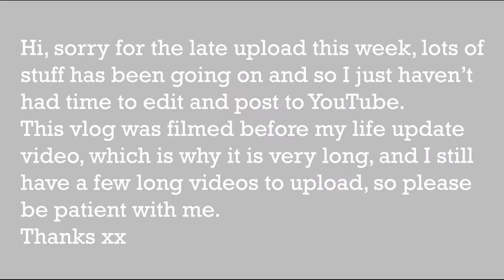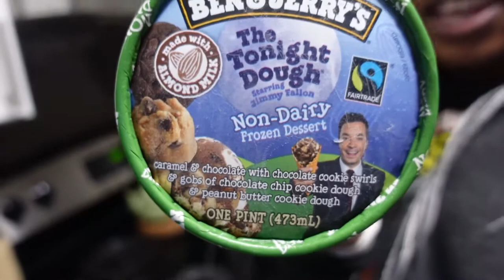MY INTERNALIZED FAT PHOBIA | JASMINEROSSETTE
CAMERA USED
Sony ZV-1